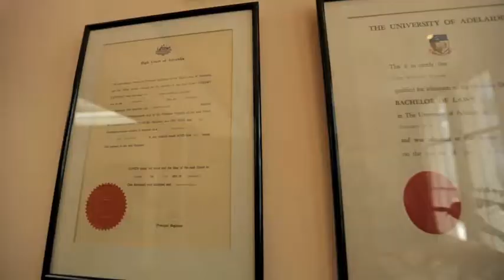Moloney P N